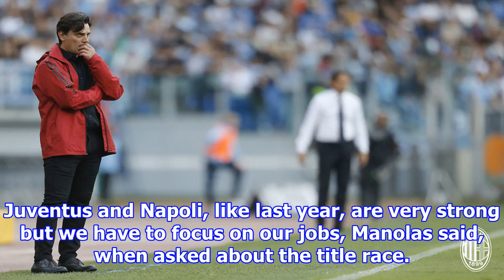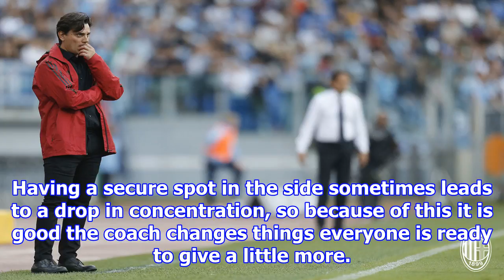[NEWS 24h] Manolas: we must prove our superiority to ac milan on the pitch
Manolas: we must prove our superiority to ac milan on the pitch
Roma have made a positive start to the campaign – with their only dropped points coming against Inter Milan – while Milan have seen a strong start derailed slightly by successive league defeats to Laz...
facebook friends 4 ways!